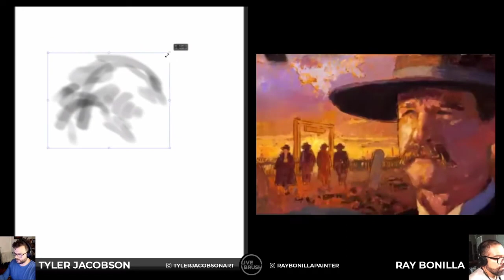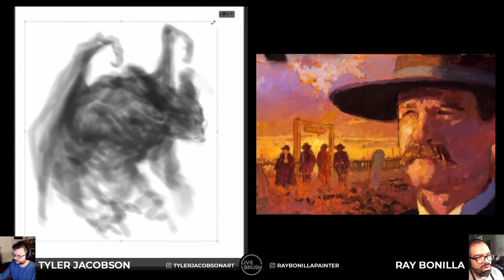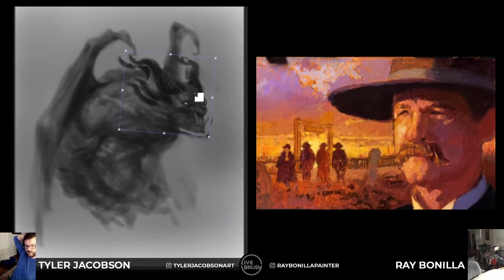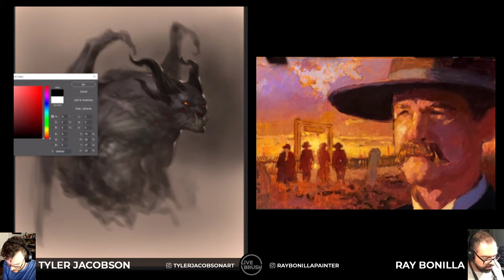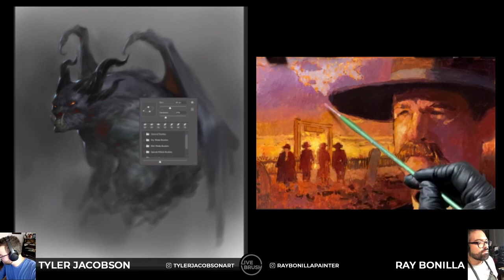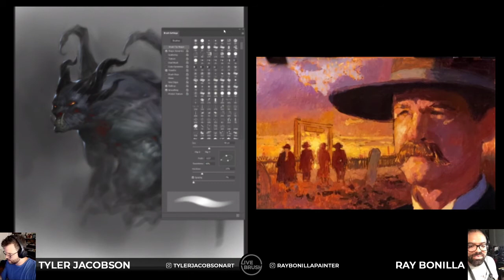Livebrush Season 1 Episode 8: Demon and Tombstone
Tyler moves to digital painting for this special Lightbox episode of Livebrush! Ray keeps working on Tombstone because he's so slow.

Tyler Jacobson is an award-winning fantasy illustrator, known for his work on Magic: The Gathering and Dungeons & Dragons. Ray Bonilla is an award-winning painter and educator whose work has been exhibited throughout the U.S. Both graduated from the Academy of Art grad school program in San Francisco.